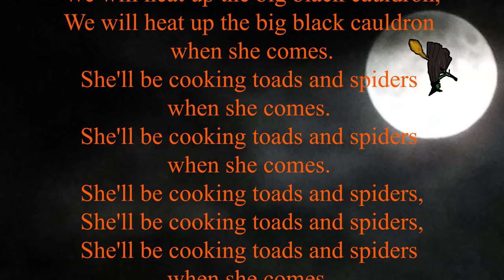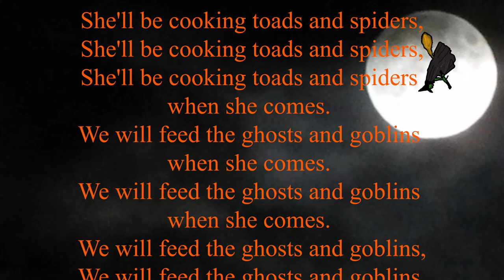She'll Be Riding on a Broomstick - Halloween song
A fun Halloween song. Set to the tune of "She'll Be Coming Round the Mountain" with fun, spooky, Halloween lyrics. Music arranged by Kevin G. Pace for vocal solo, unison choir with piano accompaniment or piano solo.